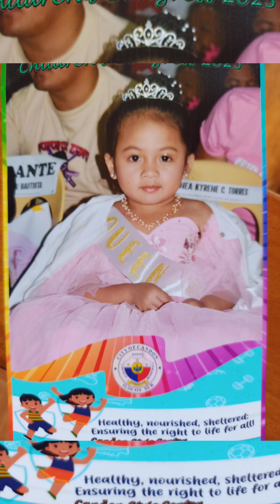CHILDREN CONGRESS 2023// BEAUTIFUL Prince and princesses